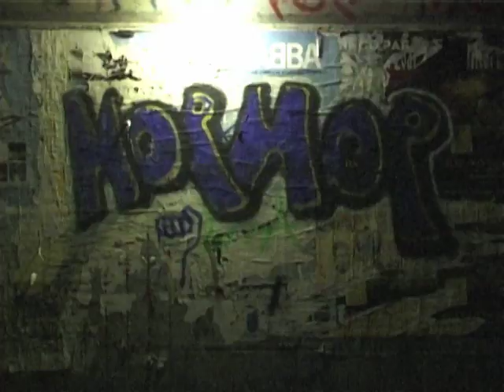Raging granny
Do tou know everything about your granny at night?